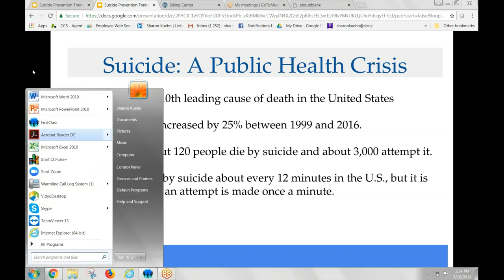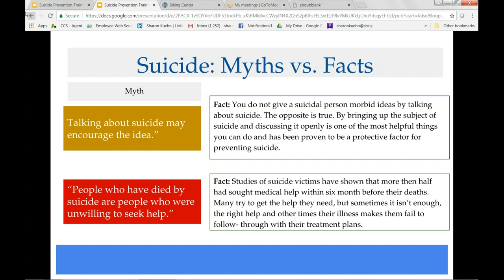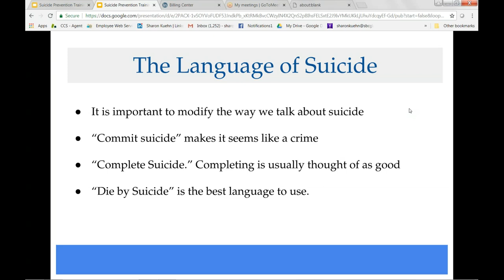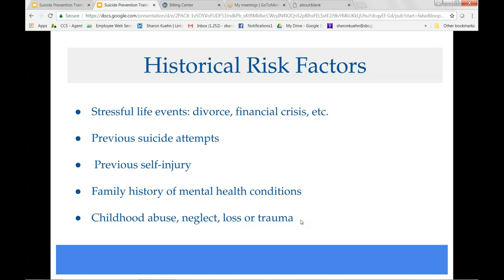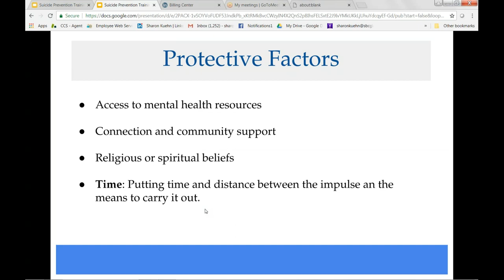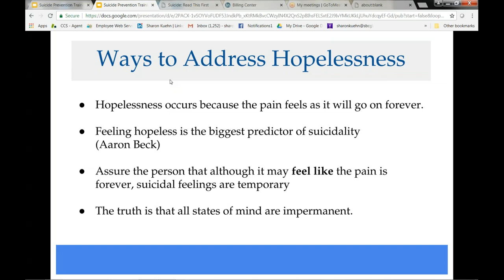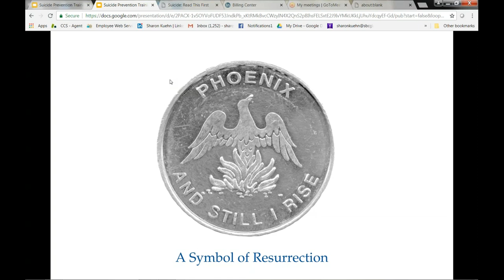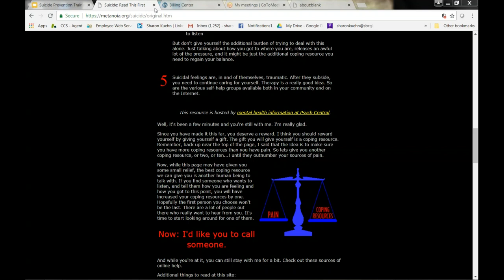Alternatives to Suicide Part 1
Let's look more in depth with Suicide.